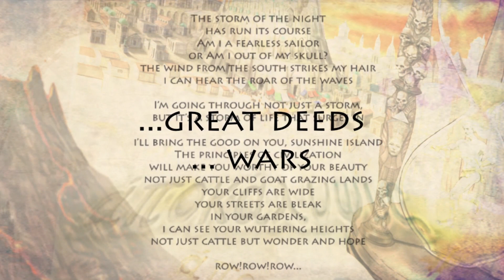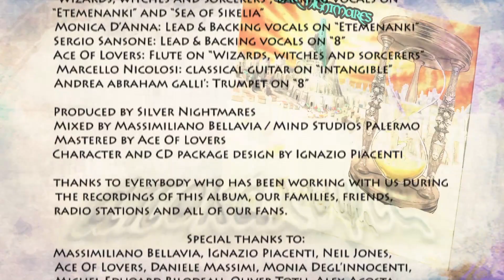Silver Nightmares Apocalypsis Official Trailer Teaser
Hello everyone!
We're so excited to announce that our debut album ‘Apocalypsis’ will be out on November 1st!
CD Collector's edition Limited To Just 300 Copies!

LINE-UP:

Michele Vitrano - Lead & Backing vocals
Mimmo Garofalo – Acoustical, Classic and Lap Steel guitars, Lead and Rhythm Guitars, Ukulele, Sitar.
Emanuele Lo Giudice – Lead and Rhythm Guitars, Bass.
Gabriele Esposito – Bass
Gabriele Taormina – Keyboards and backing vocals
Alessio Maddaloni – Drums and Percussion, Trumpet, Harp, Backing vocals.

Special Guests:
Lorenzo Mercurio: Lead & Backing Vocals on "WIZARDS, WITCHES AND SORCERERS", Backing vocals on "ETEMENANKI", "SEA OF SIKELIA"
Giulio Maddaloni/Ace Of Lovers: Flute on "WIZARDS, WITCHES AND SORCERERS"
Monica D'Anna: Lead & Backing Vocals on "ETEMENANKI"
Sergio Sansone: Lead & Backing Vocals on "8"
Andrea Abram Gallì: Trumpet on "8"
Marcello Nicolosi: Classical Guitar on "INTANGIBLE"

Daniele Massimi:Video production
Ignazio Piacenti: Character and CD Package Design

Produced by Silver Nightmares
Mixed by Massimiliano Bellavia/ Mind Studios Palermo
Mastered by Ace of Lovers

Contact the band to ORDER IT!